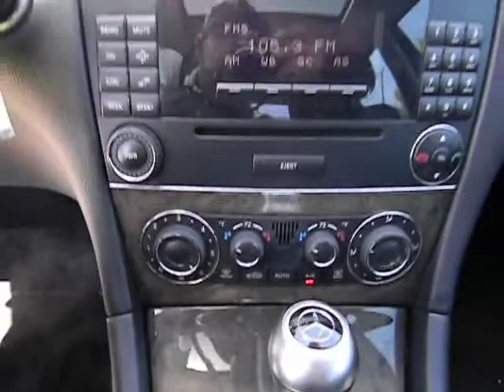2007 Mercedes-Benz C230 Used, San Antonio, Austin, Houston, Boerne, Dallas H141901A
2007 Mercedes-Benz C230 Sport - Stock#: H141901A - VIN#: WDBRF52H47F869874

Gunn Honda
14610 IH-10 W

Less than 81k Miles.. Includes a CARFAX buyback guarantee* Safety Features Include: ABS Traction control Curtain airbags Passenger Airbag Front fog/driving lights...FEATURES INCLUDE: Power locks Power windows Climate control Cruise control Audio controls on steering wheel...